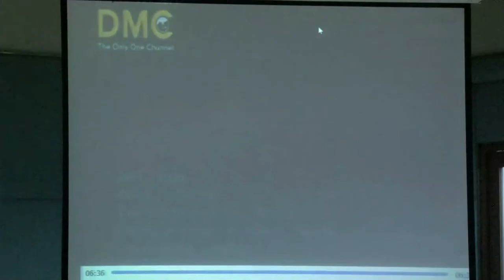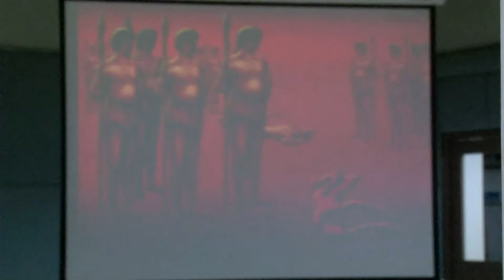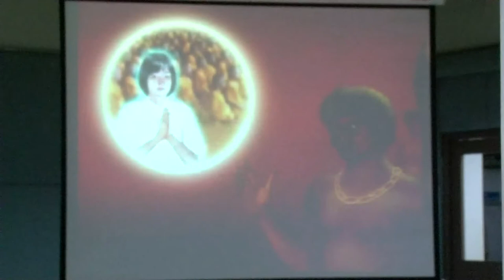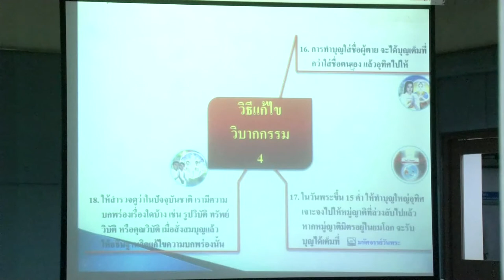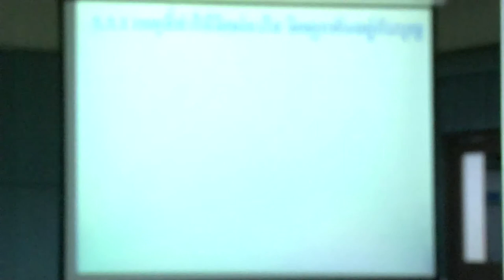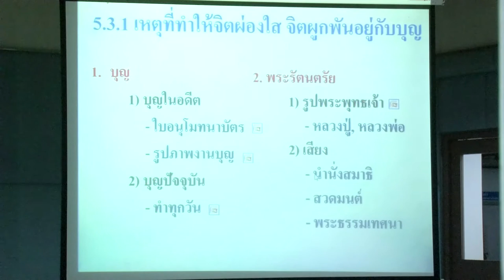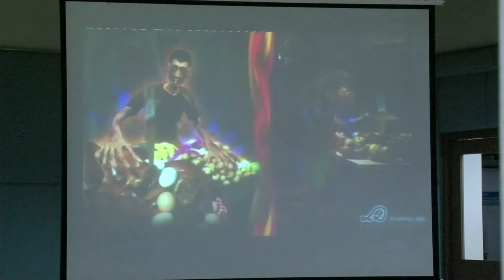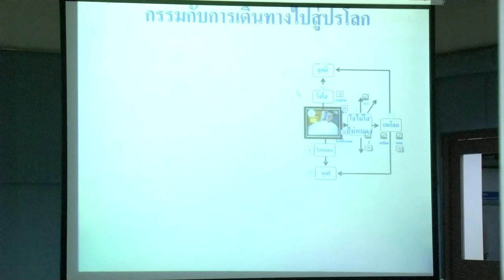บทที่5 ตอนที่3 หลัก 4 ประการหลังความตาย